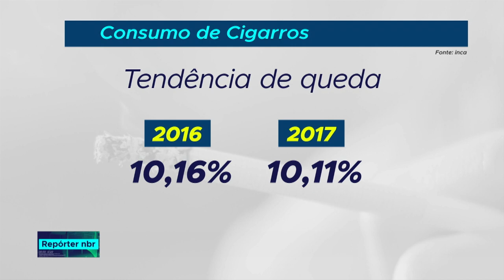Estudo do INCA indica redução de venda de cigarros ilícitos no país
REPÓRTER NBR- 18.10.18: Para coibir o consumo de cigarros ilegais, o governo federal tem várias ações. A polícia federal faz operações para impedir o contrabando. Já a Receita Federal controla a entrada dos produtos no país.